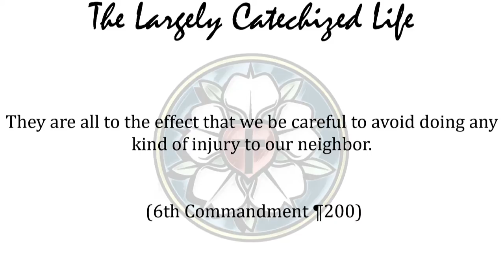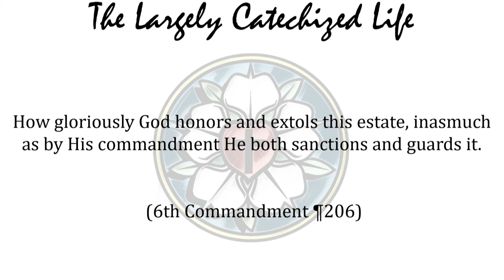Virtue is not the absence of vice - The Largely Catechized Life #33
Sin breaks stuff. Sometimes we lose sight of the ways that sin hurts.  That leads us to really focus on the negatives of God’s law.  When we do that, we tend to forget the whole point.  The 6th Commandment, you shall not commit adultery, is bigger than a list of things we’re not supposed to do. It’s chiefly about why marriage is good. Chastity is not an absence of immorality. It’s a presence of something beautiful.